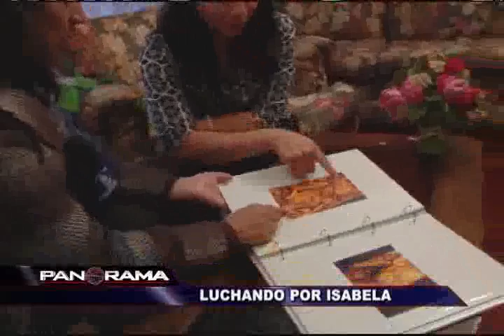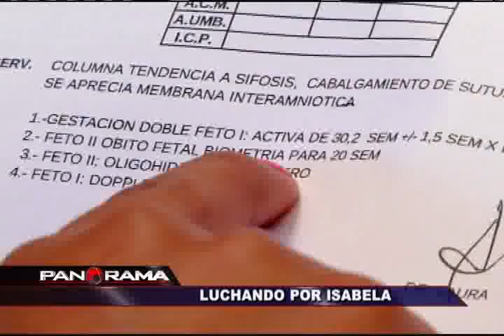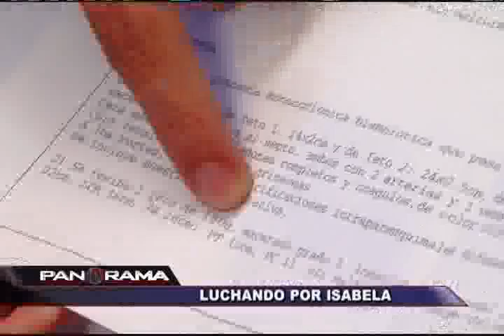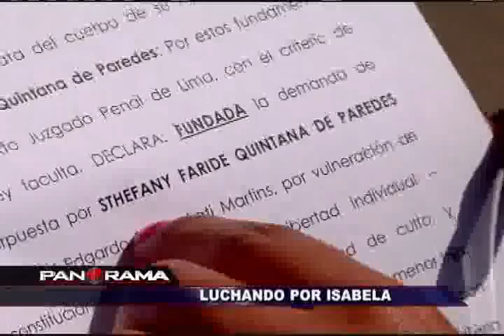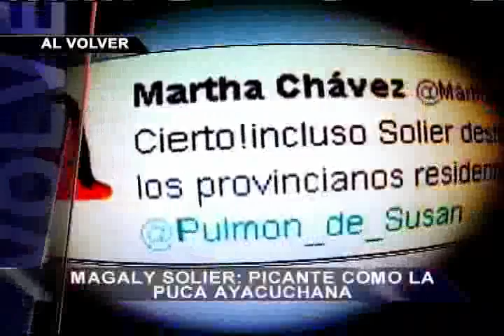Luchando por Isabela: el coraje de una madre se impuso sobre el dolor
Vamos a compartir una sorprendente historia de lucha y de tenacidad de una madre. El caso de Stefany Quintana, una mujer quien en el año 2012 estaba embarazada de dos gemelas.